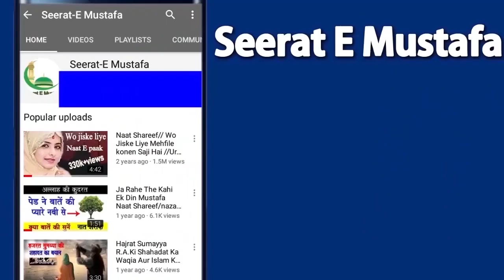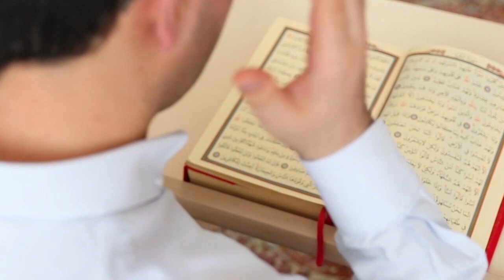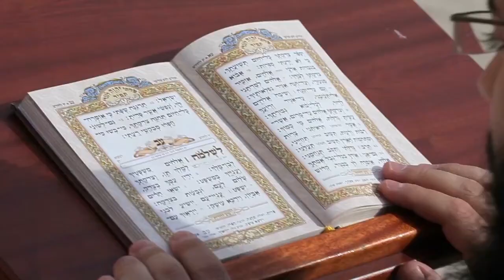चेहरे की खूबसूरती का वजीफाChehra Noorani Gora karne ka wazifa wazifa for face @Seerat-E Mustafa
یا مصورُ یا مبدئُ یا معیدُ 21 martaba

Chehre Ki khubsurti ka wazifa|| khubsurti ka wazifa||Rang Gora karne ka wazifa||noorani wazaif//

Chehra Noorani Gora karne ka wazifa|| wazifa of beauty for face|| Rang Gora Karne Ki Dua||Noorani//
Chehre Ki khubsurti ka wazifa || wazifa of cutie || face whiting skin || Noorani wazaif ||

Chehre Ki khubsurti ka wazifa in Urdu Hindi ||wazifa for beauty face || Noorani Wazaif//

wazifa for face beauty || Chehre Ki khubsurti ka wazifa || Noorani wazaif ||
खूबसूरती का वजीफा || wazifa for cute beauty || wazifa for skin cute || noorani wazaif||

Chehre Ka Rang Gora karne ka wazifa

@Seerat-E Mustafa
Ya Nasiru Ya Noru 100 Martab

Chehre Ka Rang Gora karne ka wazifa ||wazifa for cute face||khubsurti ka wazifa||Noorani wazaif//
khubsurti pane ka live wazifa||Gora hone ka wazifa||Chehra Noorani karne ka Amal||Noorani wazaif//

is video mein Ham aapko bataenge Gora hone ka wazifa Chehra Khubsurat karne ka Amal Chehra Khubsurat karne ka Asan wazifa Gora hone ka wazifa

Aaj is video mein Ham aapko bataenge Khubsurat hone ka wazifa khubsurti ke liye wazifa Karen

Khubsurat hone ka wazifa
Chehra Noorani karne ka wazifa
Chehra Noorani ka wazifa
Chehra Gora karne ka wazifa
Chehre ko gora karne ka wazifa
Gora hone ka wazifa
khubsurti ka wazifa
Khubsurat karne ka wazifa
Chehra Noorani banane ka wazifa
Chehra Noorani wazifa
live wazifa Chehra Gora karne ka wazifa
wazifa for beauty of face
Khubsurat hone ka Amal
wazifa for beauty
beauty
wazifa

Noorani wazaifa
live wazifa